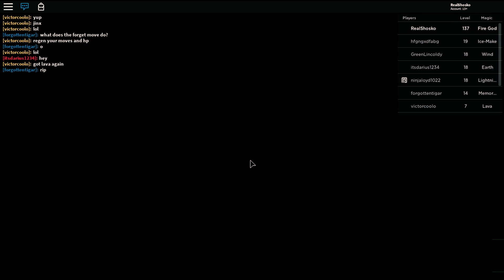Remembering Elemental Wars On Roblox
Recently I got reminded of this old game I used to play all the time, so I decided why not create a short edit for it! I know this isn't my normal content I upload but I've decided I want to branch out to more games then just galaxy. So please leave suggestions down bellow of what kind of content you would like to see!